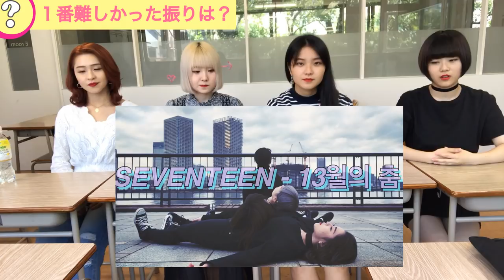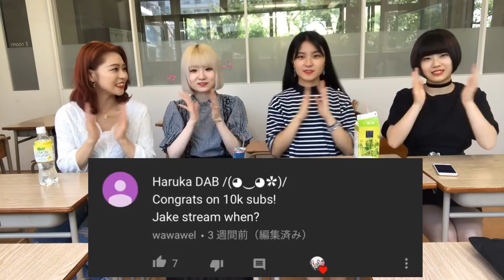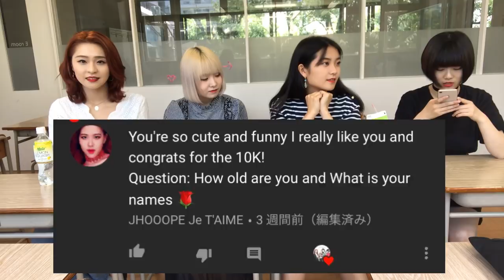【質問コーナー】チェゴ 初の質問コーナー答えました！！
harukaが難しかった動画

harukaが思い出の動画

Kotoneが難しかった動画

Kotoneが思い出の動画

15:28
最強刑務所 ＶＳ 脱獄王（プリズンブレイク好きには必見！）
be be

3:28
별내고 댄스부 Gleam / 뚜두뚜두 (DUU-DU DUU-DU) - 블랙핑크 (BLACKPINK) 커버 영상
Gleam별내고 댄스부

3:19
WannaOne (워너원) - 'Beautiful' FULL DANCE COVER
MASAHIRO official
視聴回数 8392 回

9:51
【日韓カップル】韓国人男子に男から何回も電話来るドッキリをしてみたら！🇰🇷【胸キュン】【고등학생한일커플】【몰카】 【高校生日韓カップル】
미야피みやぴ
あなたへのおすすめ
新着

3:12
TWICE(트와이스) - Heart Shaker　Dance Cover
チェゴチャンネル최고 채널 Chego Channel

3:21
WannaOne (워너원) - Beautiful / Dance Cover.
VIVA DANCE STUDIO
視聴回数 57万 回

5:15
(Weekly Idol EP.316) WANNA ONE Girlgroup Dance cover. [워너원 걸그룹 댄스 전문가 탄생]
ALL THE K-POP
視聴回数 1628万 回

3:51
TWICE (트와이스) - LIKEY　dance cover by チェゴ

MOMOLAND - BAAM [Music Bank Ep 936]
KOCOWA TV
新着

[CRAVE] BLACKPINK - 마지막처럼 'AS IF IT'S YOUR LAST' Dance Cover NZ
CRAVE NZ

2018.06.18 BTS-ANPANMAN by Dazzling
park rainy

Wanna One (워너원) - Beautiful (뷰티풀) ダンスカバー (DPOP Project Cover)
D-POP STUDIO

MOMOLAND(모모랜드) _ BAAM Dance Cover by Lita
Lita Rinrapat
新着

BLACKPINK (블랙핑크) - FOREVER YOUNG Dance cover

BTS (방탄소년단) BEST OF ME DANCE COVER By INVASION BOYS
INVASION DC

チェゴ撮影裏公開!　TWICE - LIKEY チェゴ cover ver.
視聴回数 4741 回

Wanna One - Beautiful - Cover By KKJ [DANCE VER.]
PKK KKP
視聴回数 302 回

SEVENTEEN - CLAP [세븐틴 - 박수]　dance cover by チェゴ

meeeehoが難しかった動画

meeeehoが思い出の動画

mahoが難しかった動画

mahoが思い出の動画

チェゴで韓国行ってきた動画

Stager Live で生ライブ配信しています
Stager ID 11831168